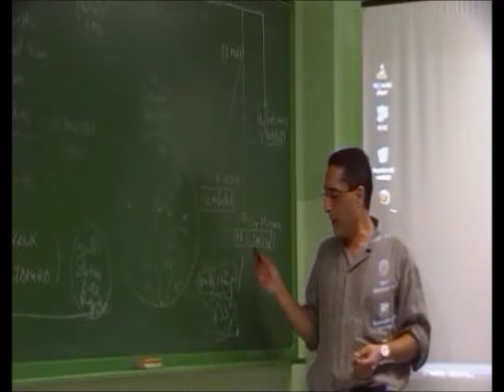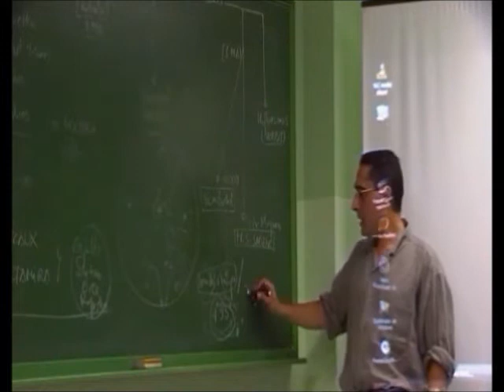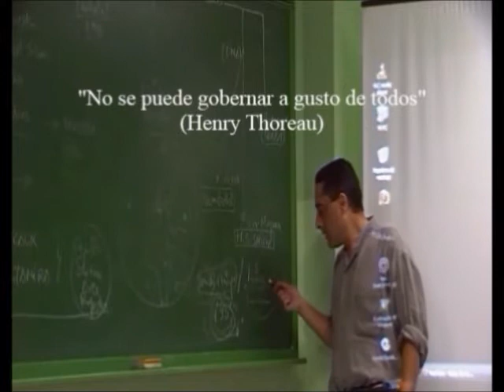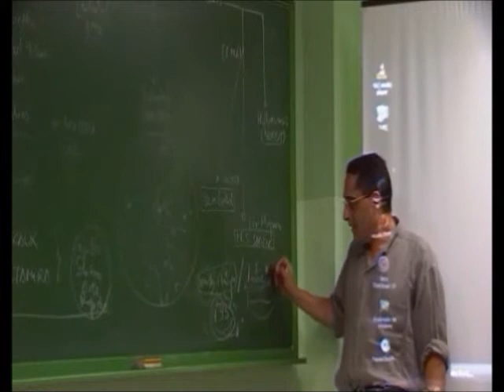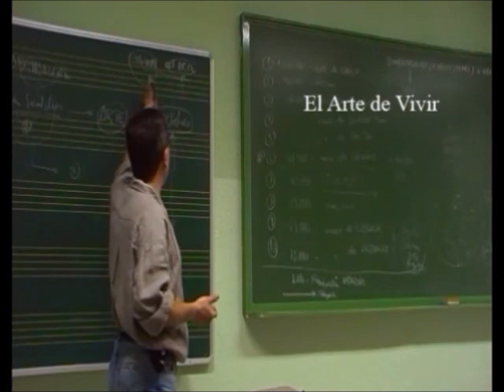La canción más larga del mundo - Orígenes del Arte 12 - Prof. Manuel Lafarga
Descripción de una pieza musical elaborada a partir del tiempo, la semántica, y la dinámica